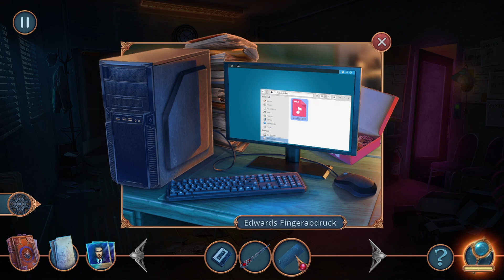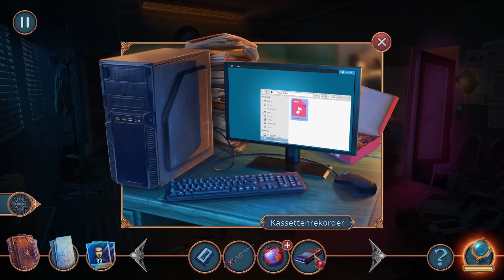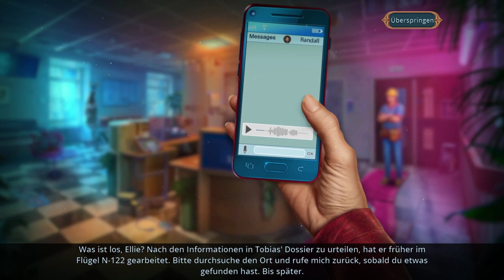Twin Mind 4: Hier ist niemand - Ep. 5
Spielbeschreibung: "Ein alarmierender Anruf von Randalls Freundin Rebecca - einer Mitarbeiterin des Wissenschaftszentrums - ist der Grund, warum die beiden herausragenden Detektive, in eine Sci-Fi-Thriller-Geschichte voller persönlicher Dramen verwickelt werden. Der Tod eines Wissenschaftlers wird für einen Unfall gehalten, aber diese Theorie wird durch folgende Fakten widerlegt: die von innen verschlossene Tür und mehrere Anzeichen eines Kampfes am Körper des Opfers. Auf den Überwachungsaufnahmen ist jedoch niemand außer dem Opfer selbst zu sehen! Irgendetwas passt hier nicht zusammen, und du sollst alles herausfinden! Nimm deinen Verstand zusammen für eine unvergessliche Detektivgeschichte in diesem pulsierenden neuen Wimmelbild-Abenteuer!"

Entwickler: Do Games Limited
Publisher:  Do Games Limited

Originaltitel: Twin Mind: Nobody's Here